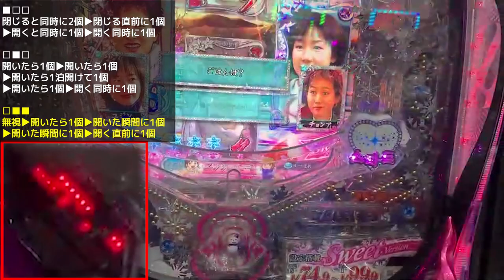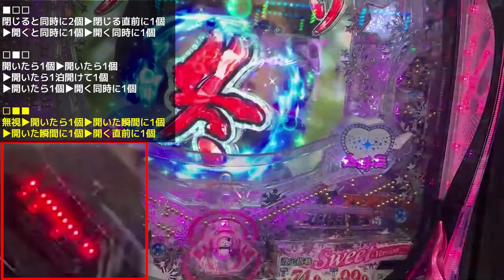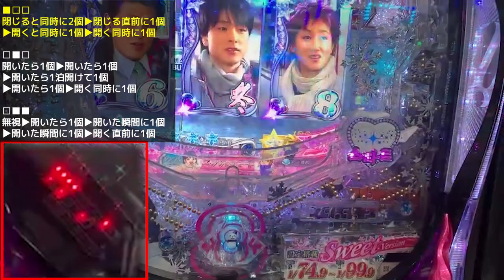【冬ソナ甘止め打ち】パチプロの技を見せようか②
サポの止め打ちレベル：100億
冬ソナ甘デジバージョン！

これが出来る様になったら、初代北斗無双の止め打ち程度なら95%寝ながら打っても簡単だと思うようになります。笑

と言っても半年振りに打った動画だから、完璧ではないのでご了承を♬

✅もくじ
00:00 はじめに
00:33 冬のソナタリメンバー甘デジバージョン
03:25 セグの解放パターン解説
05:14 セグの実写解説
08:44 おわりに